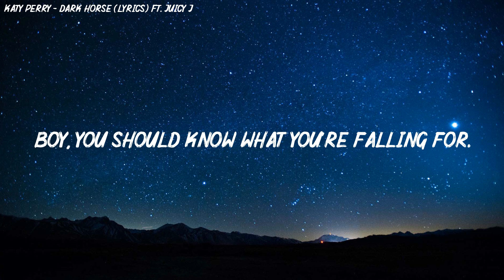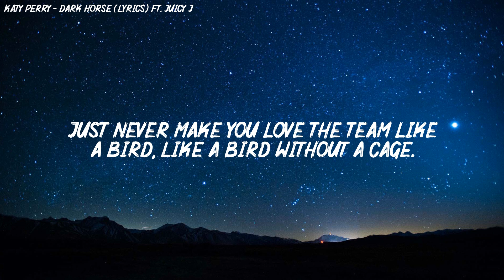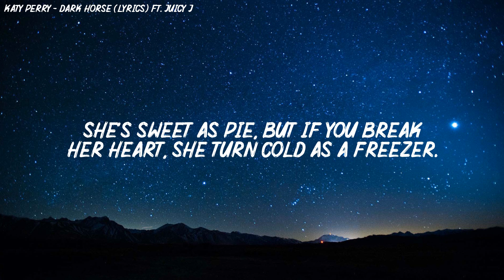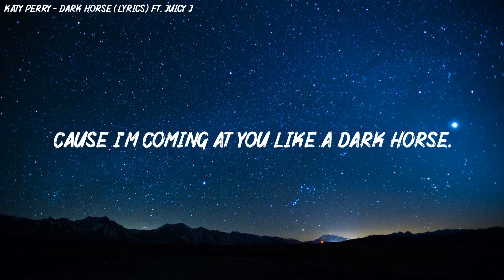Katy Perry - Dark Horse (Lyrics) ft. Juicy J